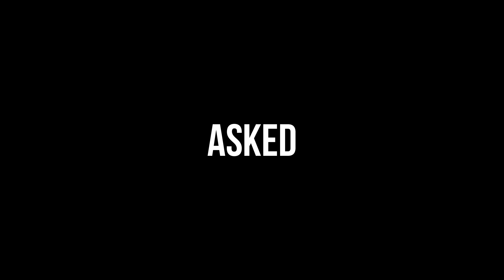EXPOSING Fortnite SCAMMERS With a FAKE V-bucks Code (Social Experiment)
In today's video, I conducted a Fortnite SOCIAL EXPERIMENT, asking people if I owe them v-bucks. If they said yes, I proceeded to give them a FAKE
v-bucks code: ICAU-GHTY-OUIN-4KKK which actually hints that the phrase:
 I CAUGHT YOU IN 4K